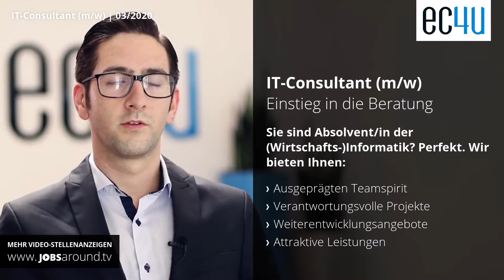IT-Consultant (m/w) in Karlsruhe | Festanstellung | Stellenangebot ec4u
Neuer Job gesucht? Wir haben das passende Jobangebot in Karlsruhe! Als IT-Consultant (m/w) bei ec4u. Bei der Arbeitsstelle handelt es sich um eine Festanstellung im Bereich IT & Programmierung.

Bei uns arbeiten Sie von Beginn an in spannenden Projekten und werden bei Ihrem Berufseinstieg durch unser fast4ward Programm, dass einen Mentor, Austausch mit anderen Berufseinsteigern und Trainings beinhaltet, unterstützt.
- Ihre Chance: Bei ec4u treffen Sie auf ein engagiertes und professionell agierendes Team von Experten, das am Puls der Zeit der technologischen und fachlichen Entwicklung arbeitet.
- Unser Ansatz: Für uns steht eine transparente und nachhaltige Zusammenarbeit mit unseren Kunden im Mittelpunkt.
- Ihre Entwicklung: Wir möchten Sie anhand Ihrer persönlichen Stärken einsetzen und weiterentwickeln – wir fordern und fördern Sie. Dazu tragen ein breites Trainingsangebot und der regelmäßige Austausch mit Ihrer Führungskraft bei.
- Ihr neuer Arbeitgeber: Unsere Mitarbeiter empfehlen uns auf kununu als Top sowie Open Company.

Bei ec4u arbeiten Sie selbständig und proaktiv. Darüber hinaus sind Flexibilität, Motivation, Kommunikation und Teamorientierung Grundvoraussetzung für Ihre tägliche Arbeit.
- Ein erfolgreich absolviertes wirtschaftswissenschaftliches Hochschulstudium mit Informatikbezug oder Studium der Informatik/Wirtschaftsinformatik
- Idealerweise erste praktische Erfahrungen der Anpassung von Software bzw. Webanwendungen
- Grundkenntnisse in Java, .NET oder Apex
- Grundkenntnisse in JavaScript, HTML und CSS
- Wissen in Datenbankkonzepten und -sprachen
- Betriebswirtschaftliche Kenntnisse
- Analytische Denkweise und methodisches Wissen
- Verhandlungssichere Deutsch- und Englischkenntnisse
- Reisebereitschaft von 60-80%

Über uns
Die ec4u ist ein führendes Beratungsunternehmen in den Bereichen Customer Relationship Management, Marketing Automation und Business Intelligence. Wir helfen unseren Kunden bei der digitalen Transformation der geschäftskritischen Prozesse in den Bereichen Marketing, Vertrieb und Service und unterstützen bei der Gestaltung einer nahtlosen und positiven Customer Journey.

Technologisch setzen wir auf die aktuellen Marktführer im Kundenmanagement-Umfeld: Microsoft , Salesforce und Oracle. Wir sind mit rund 290 Mitarbeitern, 11 Standorten in Europa und über 700 Projekten weltweit erfolgreich aktiv.

00:00 Vorstellung ec4u aus Karlsruhe
00:10 Impressionen zu ec4u
00:28 Stellenangebot als IT-Consultant (m/w)
00:46 Informationen zum Stellenangebot